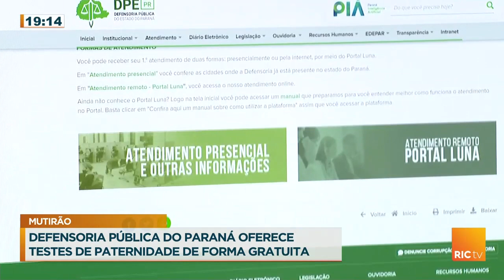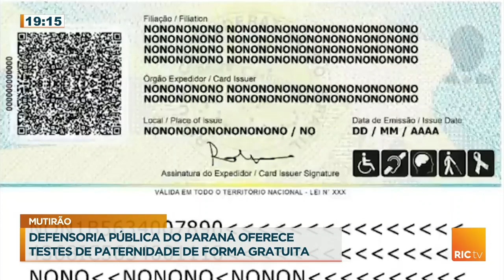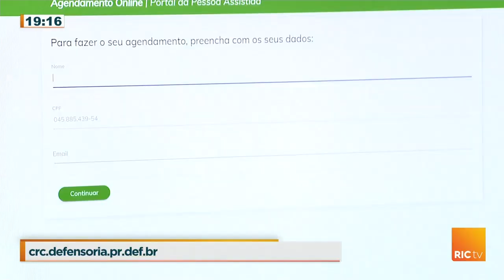Defensoria Pública do Paraná oferece testes de paternidade de forma gratuita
Pela primeira vez, a Defensoria Pública do Paraná irá ofertar os exames de DNA, para reconhecer paternidades, de forma gratuita